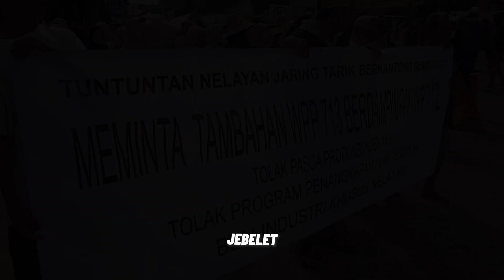Demo Nelayan Rembang || 11 Januari 2023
demo nelayan rembang 11 Januari 2023 depan kantor bupati rembang

demo nelayan rembang, unjuk rasa nelayan rembang, demo rembang 2023, nelayan rembang